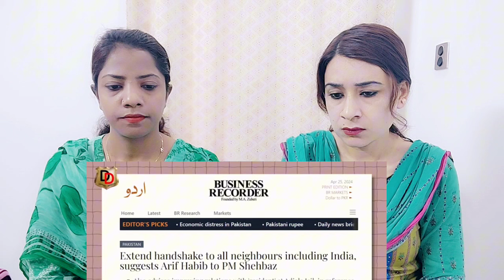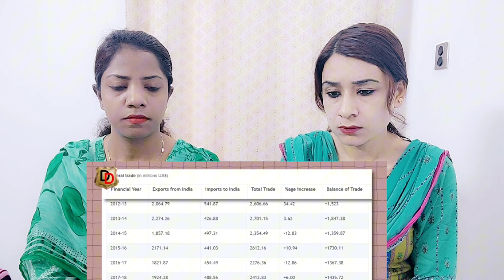Pakistani reacts Trade ke liye Ghutno par Aaya Pakistan|ट्रेड के लिए घुटनों पर आया पाकिस्तान|Part 1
Pakistani reacts to Trade ke liye Ghutno par Aaya Pakistan I ट्रेड के लिए घुटनों पर आया पाकिस्तान

Defence_Detective India,Indian Armed Forces,Indian AirForce,Indian Army,Indian Navy,Defence Detective,Defence News,Global Fire Power,